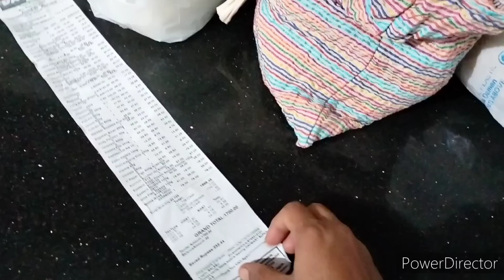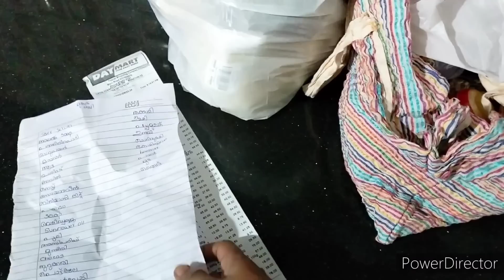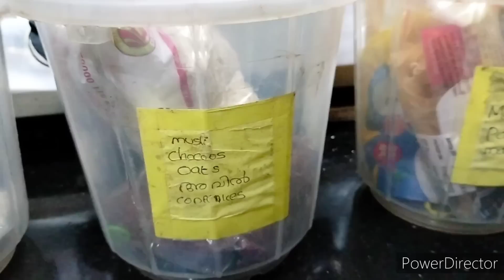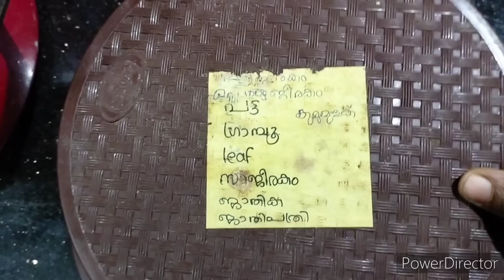അടുക്കളക്ക് Recharge കൊടുത്ത് നമ്മുക്കും ഉഷാറാവാം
I make videos about life hacks, some useful motivation talks, cleaning routines, organizing tips and tricks, DIYs, home decor, and mainly share my day in my  life vlogs.

@ feel good mom

*life hacks
*motivation talks for homemakers
*cleaning routines
*organizing tips and tricks
*DIYs
*simple home decorations
*haul videos
*products review

But my main share will be our daily life vlogs.

I sincerely thank all for finding time to click on my video among thousands of amazing videos created by other YouTubers. 🤗

I appreciate you from the bottom of my heart... 🥰🥰

***Copyright :- All the contents published on this channel is protected under the copyright law and should not be used/ reproduced in full or part without the creator's (ABINA SREEJITH) prior permission.***